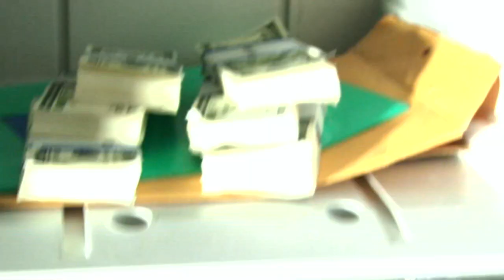Plebes Alterados (Trailer HD) © 2011 MONTIEL TV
PLEBES ALTERADOS : escrita por Max Hernandez Jr, Dirgida por Javier Cruz Osorio
con:
Emilio Montiel, Eleazar Garcia Jr, Max Hernandez Jr, Luis Huizar, Natasha Terry, Ramona Huizar, Jovie Montiel, Alicia Hernandez, Ignacio Gallegos, Darwin Espinoza, Roy Vargas, Elver Lopez, Marcos Rivera

Plebes Alterados (Trailer HD) © 2011 Producciones Montiel

MUCHISIMAS GRACIAS
ATTENTAMENTE